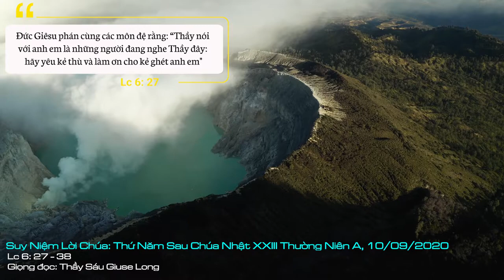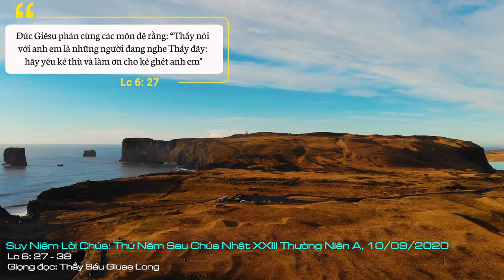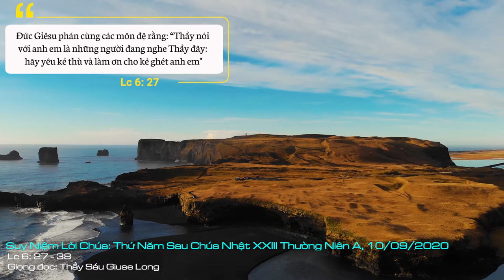Suy Niệm Lời Chúa: Thứ Năm Sau Chúa Nhật XXIII Thường Niên A, 10/09/2020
Thứ Năm Sau Chúa Nhật XXIII Thường Niên A: Xin Chúa ban cho con lòng yêu mến Chúa để con biết sửa đổi chính mình theo hình ảnh Chúa.
Có lẽ, ai trong chúng ta cũng muốn người khác tôn trọng, yêu mến mình, chứ không ai muốn người khác ghét, xa lánh mình… Dù ai cũng mong muốn những điều trên, nhưng tại sao chúng ta vẫn chưa thực hiện được những ước muốn của mình. Cụ thể là cha mẹ vẫn chia rẽ với con cái, vợ chồng hận thù nhau, anh em ruột thịt vẫn từ chối nhìn mặt nhau… Đâu là nguyên nhân dẫn đến những tình trạng trên? Và làm thế nào để chúng ta thực hiện được ước muốn người khác yêu quý mình, tôn tôn trọng mình?
Chúng ta chỉ tìm được câu trả lời cách cụ thể là dựa trên đoạn Tin Mừng vừa nghe.
Chúa Giêsu đã chỉ ra cho chúng ta thấy tại sao chúng ta lại hận thù, chia rẽ nhau. Một trong những lý do chính yếu là do “cái tôi” của bản thân mình. Vì ai cũng nghĩ mình hay, mình giỏi, mình đúng chứ không ai nghĩ mình là dốt, là người tội lỗi, cần đến sự giúp đỡ của người khác. Vì cái tôi mà chúng ta gây chia rẽ, vì cái tôi làm cho mình thiếu tôn trọng người khác, và ngược lại, người khác cũng không tôn trọng mình.
Vậy làm sao để người khác tôn trọng mình, yêu mến mình?
Lời Chúa đã dạy: “Anh em muốn người ta làm gì cho mình, thì cũng hãy làm cho người ta như vậy”.
Nhưng nếu chúng ta chỉ nghĩ đến mối tương quan của con người với con người thì chưa đủ, mà chúng ta còn phải đặt mối tương quan của chúng ta với Thiên Chúa nữa. Vì chính Thiên Chúa là Đấng mà tất cả mọi người đều hướng tới. Vì chính Thiên Chúa là cội nguồn và chính Người mới có quyền xét xứ chúng ta. Do đó, một trong những yếu tố giúp chúng ta sống yêu thương, bình an… là phải loại bỏ cái tôi để có tấm lòng lòng nhân từ,như Thiên Chúa: “Anh em hãy có lòng nhân từ, như Cha anh em là Đấng nhân từ. Anh em đừng xét đoán, thì anh em sẽ không bị Thiên Chúa xét đoán. Anh em đừng lên án, thì sẽ không bị Thiên Chúa lên án. Anh em hãy tha thứ, thì sẽ được Thiên Chúa thứ tha. Anh em hãy cho, thì sẽ được Thiên Chúa cho lại. Ngài sẽ đong cho anh em đấu đủ lượng đã dằn, đã lắc và đầy tràn, mà đổ vào vạt áo anh em. Vì anh em đong bằng đấu nào, thì Thiên Chúa sẽ đong lại cho anh em bằng đấu ấy”.